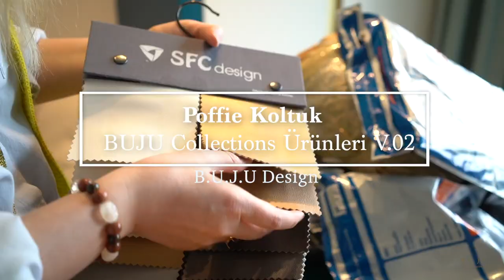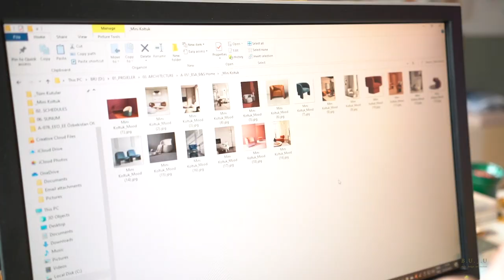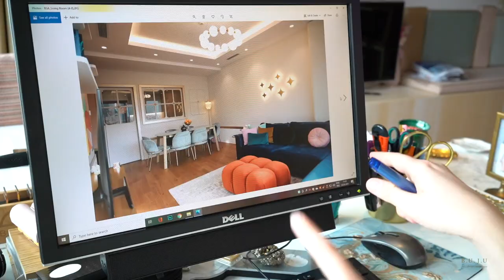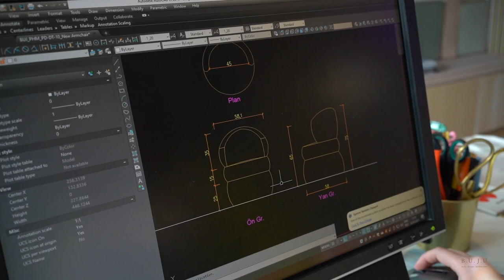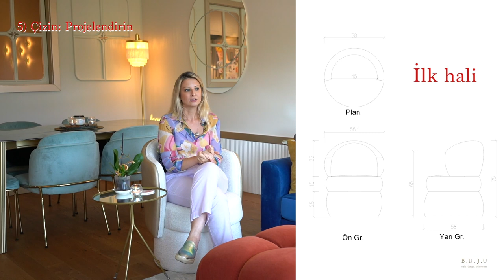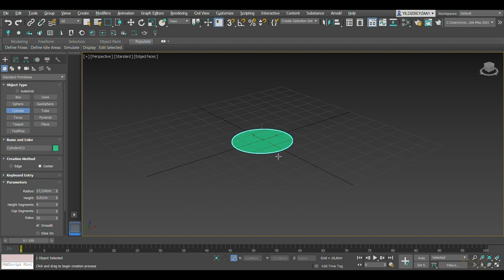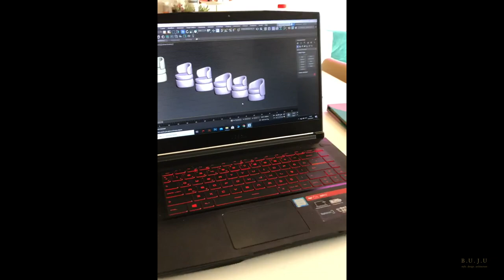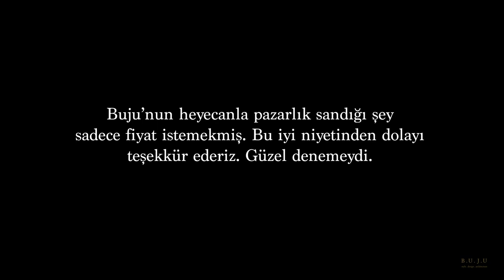BUJU ile Ürün Tasarımı - V02 - BUJU Collections Ürünleri V.02 - Poffie Koltuk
BUJU ile Ürün Tasarımı serimize hoşgeldiniz!
Bu seride sizlerle hem kendi ürün tasarımlarımı paylaşıyorum, hem de farklı markaların ürünlerini tasarım ve kullanım açısından değerlendiriyorum.

Bugün sizlerle BUJU Collections'a ait POFFIE Koltuğumuzun tasarım ve üretim sürecini sizlerle paylaşıyorum. Detaylar videoda. :)
Yorumlarınızı ve sorularınızı bekliyoruz...🙌

*Beyza Yıldız ile Muhittin ve Kerem Ustalarımıza özel teşekkürlerimle.

Bu sayede, sizler için daha çok, güzel ve ilham verici içerikler üretebiliriz.

İyi seyirler...
Burcu.